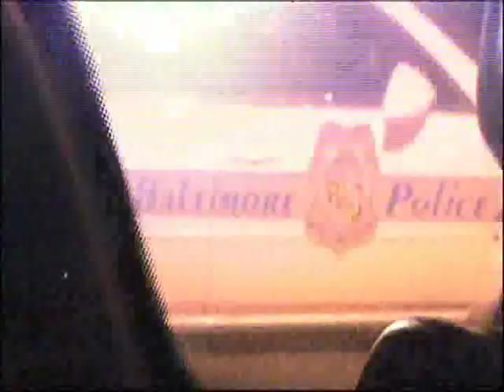New Offcial Video Stack Bundles- My lifes like a movie